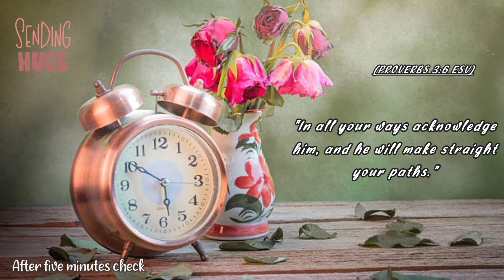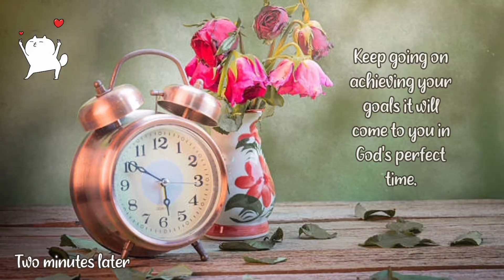UPGRADE THE SIMPLE INSTANT SHIN RAMYUN NOODLE INTO LIKE THIS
Hello, dear friends welcome back happy to be with you again.
just sharing a simple recipe on level-up cooking Korean shin ramyun noodles hope you like it! Godbless!